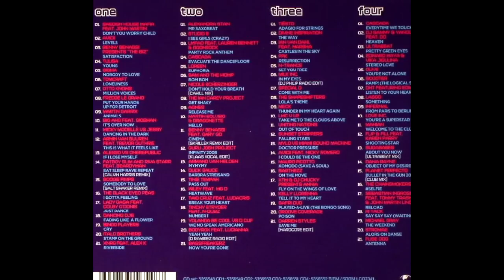Track 18 Tell It To My Heart Kelly Llorenna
All Of The Music Is 3rd Party Otherwise it remixed by myself